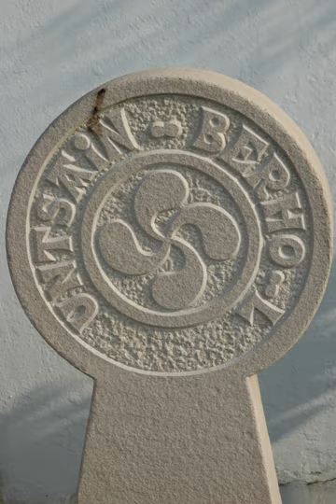Basque language | Wikipedia audio article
This is an audio version of the Wikipedia Article:
Basque language

- Socrates

SUMMARY
Basque (; euskara [eus̺ˈkaɾa]) is a language spoken in the Basque Country, a region that straddles the westernmost Pyrenees in adjacent parts of northern Spain and southwestern France. Linguistically, Basque is unrelated to the other languages of Europe and is a language isolate to any other known living language. The Basques are indigenous to, and primarily inhabit, the Basque Country. The Basque language is spoken by 28.4% (751,500) of Basques in all territories. Of these, 93.2% (700,300) are in the Spanish area of the Basque Country and the remaining 6.8% (51,200) are in the French portion.Native speakers live in a contiguous area that includes parts of four Spanish provinces and the three "ancient provinces" in France. Gipuzkoa, most of Biscay, a few municipalities of Álava, and the northern area of Navarre formed the core of the remaining Basque-speaking area before measures were introduced in the 1980s to strengthen the language. By contrast, most of Álava, the western part of Biscay and central and southern areas of Navarre are predominantly populated by native speakers of Spanish, either because Basque was replaced by Spanish over the centuries, in some areas (most of Álava and central Navarre), or because it was possibly never spoken there, in other areas (parts of the Enkarterri and southeastern Navarre).
Under Restorationist and Francoist Spain, public use of Basque was frowned upon, often regarded as a sign of separatism; this applied especially to those regions that did not support Franco's uprising (such as Biscay or Gipuzkoa). Overall, in the 1960s and later, the trend reversed and education and publishing in Basque began to flourish. As a part of this process, a standardised form of the Basque language, called Euskara Batua, was developed by the Euskaltzaindia in the late 1960s.
Besides its standardised version, the five historic Basque dialects are Biscayan, Gipuzkoan, and Upper Navarrese in Spain, and Navarrese–Lapurdian and Souletin in France. They take their names from the historic Basque provinces, but the dialect boundaries are not congruent with province boundaries. Euskara Batua was created so that Basque language could be used—and easily understood by all Basque speakers—in formal situations (education, mass media, literature), and this is its main use today. In both Spain and France, the use of Basque for education varies from region to region and from school to school.A language isolate, Basque is believed to be one of the few surviving pre-Indo-European languages in Europe, and is the only one in Western Europe. The origin of the Basques and of their languages is not conclusively known, though the most accepted current theory is that early forms of Basque developed before the arrival of Indo-European languages in the area, including the Romance languages that geographically surround the Basque-speaking region. Basque has adopted a good deal of its vocabulary from the Romance languages, and Basque speakers have in turn lent their own words to Romance speakers.
The Basque alphabet uses the Latin script.